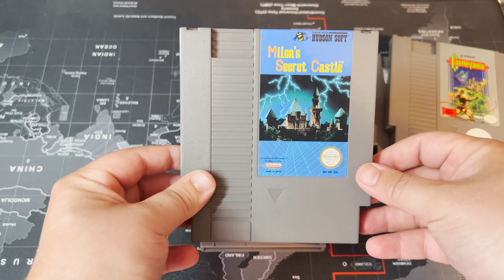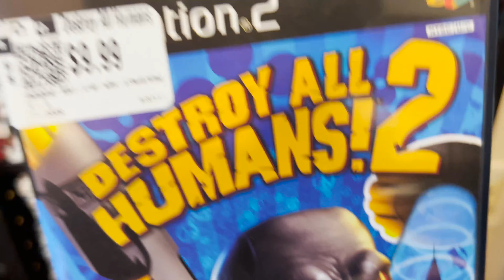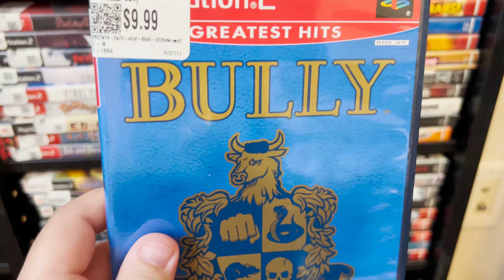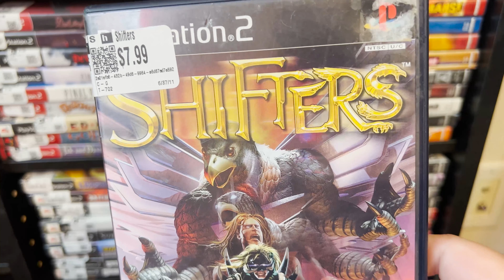Re-buying my NES and PS2 collection